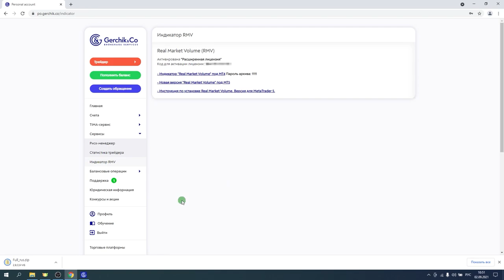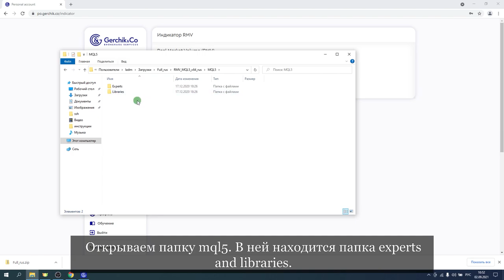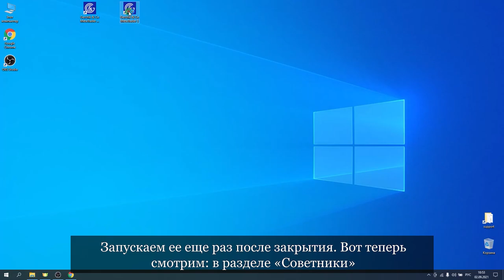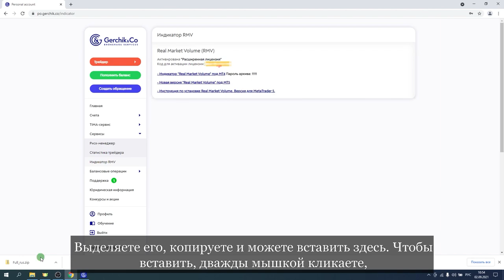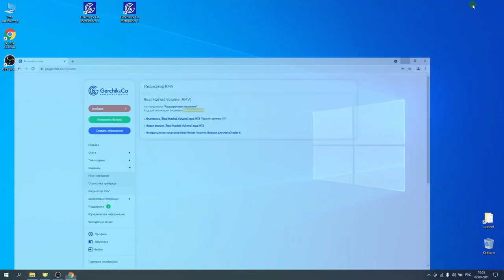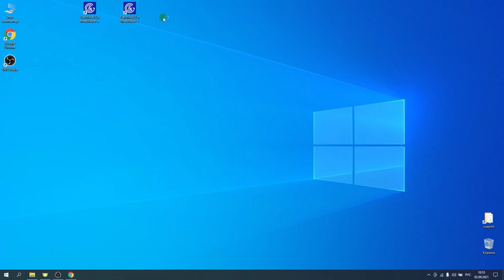Как установить Индикатор-Советник для точной торговли REAL MARKET VOLUME на торговую платформу МТ5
В этом видео вы узнаете, как установить индикатор-советник Real Market Volume в торговый терминал MetaTrader 5, настроить его для использования, а также где взять пароль и код лицензии.